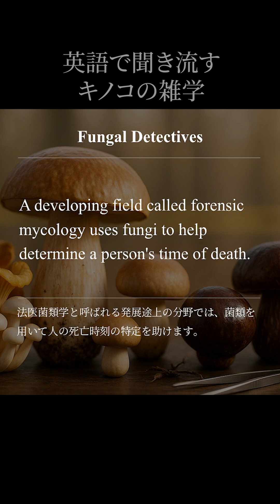『名探偵キノコ』 - [上級編] キノコの雑学に関するリスニング10選（英検準1級～1級相当）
キノコの雑学を題材とした英語リスニング動画です！
興味深い雑学を10個、パッセージ形式でまとめました。

本編で扱っているトピック一覧
・Lightning Cultivation - 雷で収量が増える？？
・Radiotrophic Fungi - 放射線を糧にするキノコ
・Largest Mushroom - 世界最大のキノコ
・Third Nuclear Weapon - 北朝鮮の「第三の核兵器」
・Communicating Fungi - 会話するキノコ
・Radioactive Mushrooms - キノコの放射能吸収特性
・Berserker’s Magic Mushroom - バーサーカーとマジックマッシュルーム
・Shooting Mushrooms - 胞子を飛ばすキノコ
・Mushrooms Make It Rain - キノコが自ら雨を降らせる？
・Fungal Detectives - 名探偵キノコ

英検Listening試験（Part2 パッセージ）に対応した問題形式の動画もアップしていますので、もしよろしければそちらもご活用ください！

※「英検®」は、公益財団法人 日本英語検定協会の登録商標です。このコンテンツは、同協会の承認や推奨、その他の検討を受けたものではありません。

▼学習効果を最大化する最強アプリ【Ei-Chan】

📱 アプリ「Ei-Chan」の主な機能

✅ 例文付き単語帳
    動画で聞き流した単語を、例文付きのフラッシュカード形式で効率的に復習できます。実践的な使い方が身につきます。

✅ 豊富な問題演習
    1万問以上の演習問題で、リーディング・リスニング対策も万全。設問形式別にあなたの弱点を徹底的に攻略できます。

✅ 学習統計の分析
    あなたの解答データを独自のアルゴリズムで分析。「今どの分野を学習すれば最も効率的に合格に近づけるか」という学習優先度を自動で算出します。

すべての機能を無料でご利用いただけます。今すぐ以下のリンクからアプリにアクセスして、AIと共に最短ルートでの英検®合格を目指しましょう！